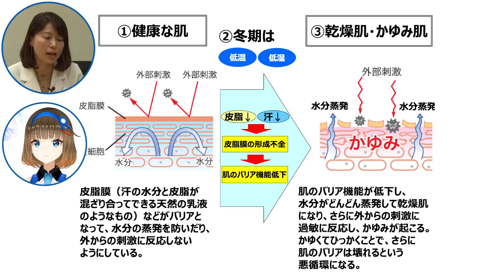【テレビ会議】ロートの先輩社員とお悩み相談！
植松さん本当にありがとうございましたー！

お子さんと一緒に遊んだりしたいなあああ
また、ランチいきましょうねーーー！